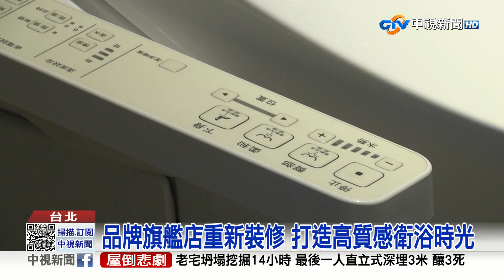品牌旗艦店重新裝修 打造高質感衛浴時光│中視新聞 20230331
日本衛浴品牌，在台北旗艦店舉辦新品發表會，因應台灣中古屋翻新需求，推出除菌全自動馬桶系列，外型絕美，內在極淨革新，結合科技美學與健康節能，創造舒適的感官體驗，來滿足台灣改修市場的風格；並邀請設計師，分享運用系列新品，體驗高質感衛浴文化，打造靜謐的私人空間，讓衛浴時光也是種享受。